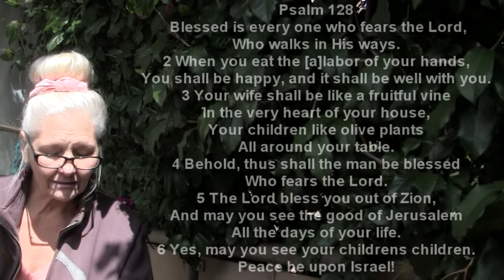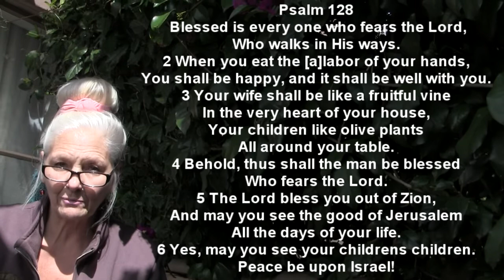Daily Devotion HIJM 28th April 2020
Your Daily Devotion by:
Dr Michele' Sutherland from Hope In Jesus Ministries.
101 Kilpriver Drive Mulbarton
Johannesburg South
South Africa